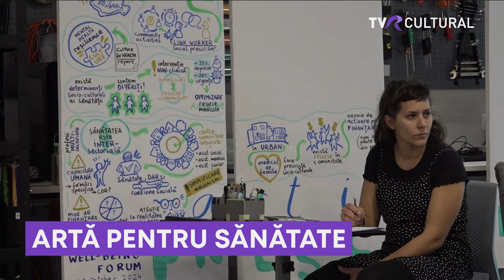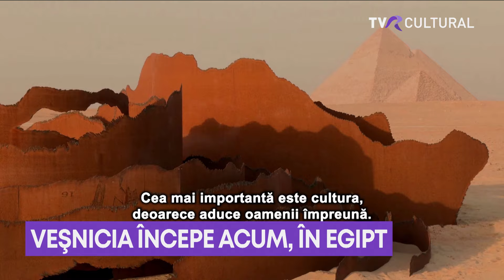JURNAL CULTURAL - ediţia din 30 octombrie 2024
21.00 | JURNAL CULTURAL
miercuri la tvrcultural

Camelia Văcaru vă invită la JurnalCultural.

Din sumar:
Unul dintre cei mai cunoscuți violoniști ai lumii, francezul Renaud Capuçon, a ajuns, de curând, la București pentru a susține două concerte extraordinare la Ateneul Român!  Renumitul muzician francez va concerta în dublă calitate, de solist şi dirijor, alături de Filarmonica George Enescu.
Ediţia cu numărul 19 a Festivalului SoNoRo Ex Libris începe vineri şi ne promite, până în 17 noiembrie, o călătorie pe note muzicale inspirate din cuvinte. Cu detalii vine în studioul Jurnalului Cultural pianistul Ioan Dragoş Dimitriu, director de dezvoltare şi inovaţie SoNoRo.
Galeria ARSMONITOR sărbătorește un an de existență, printr-o expoziție specială: "Nu mai plânge, Gili". Picturile pline de umor semnate de Gili Mocanu, vorbesc despre libertate, nonconformism și locuri inedite, așa cum este chiar spațiul galeriei, situat la ultimul etaj, într-un corp din Casa Presei Libere din capitală.

TVR Cultural